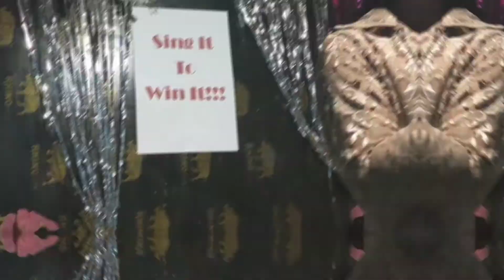Sing It to Win It!! Part 2 | Madam Duday Dakilay